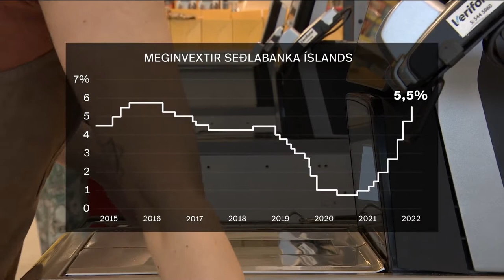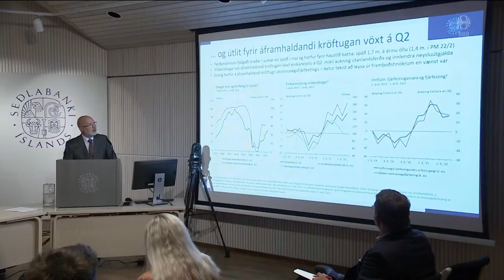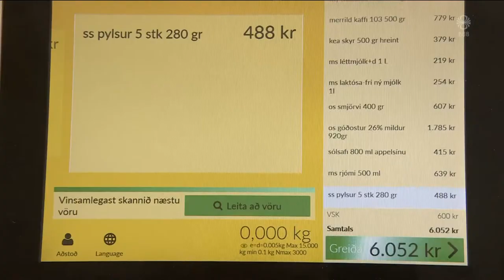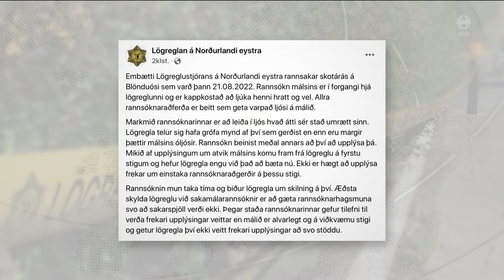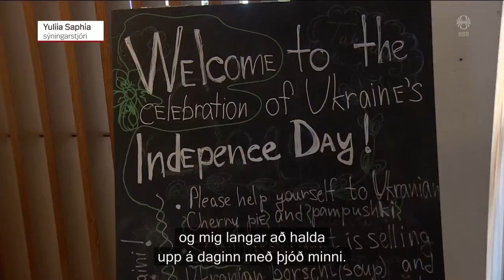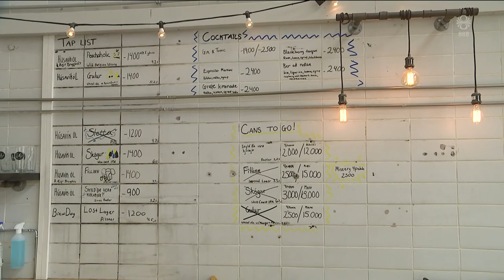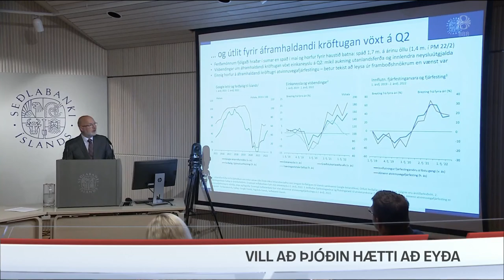Fréttir - 24. ágú 2022